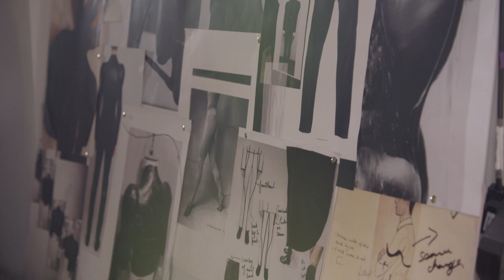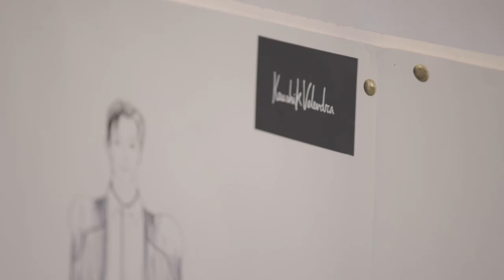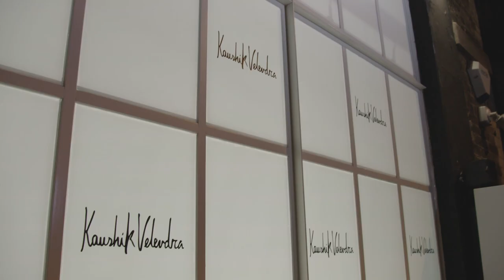KAUSHIK VELENDRA SS21 RUNWAY FILM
Kaushik Velendra debuts his Spring Summer 2021 Menswear collection during London Fashion Week September, 2020.